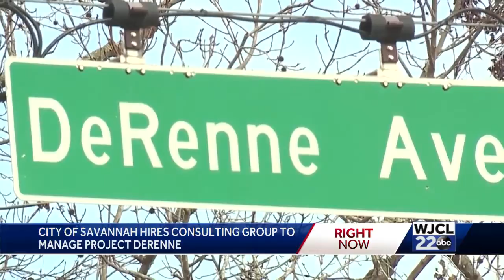Savannah hires consulting group for Project DeRenne